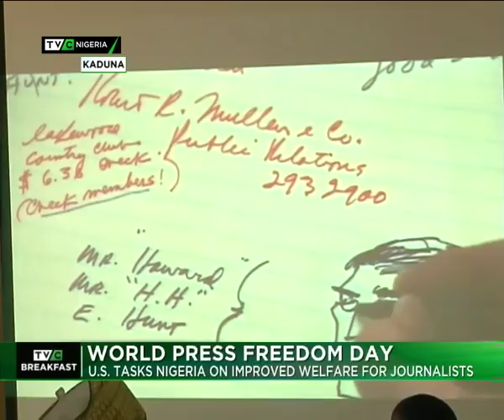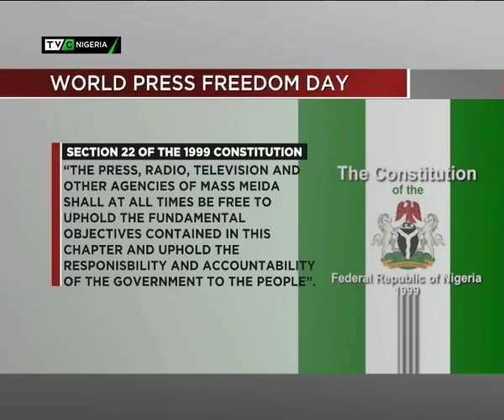BFS WORLD PRESS FREEDOM DAY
TVC Breakfast interviews Yomi Olomofe.